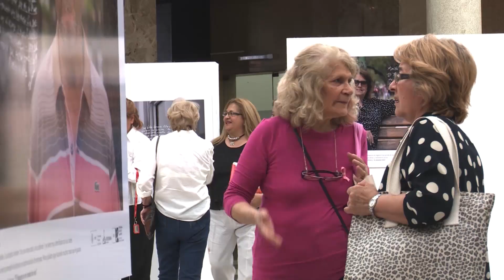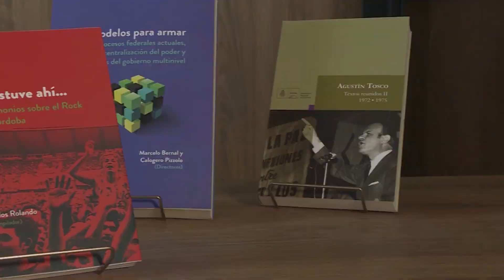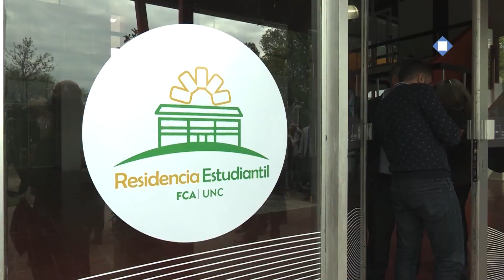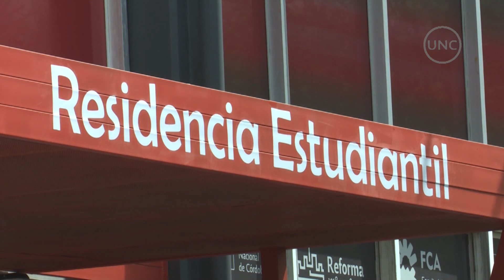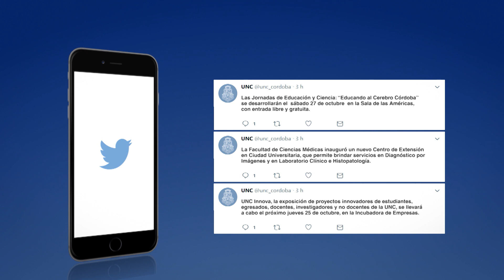UNC COMUNICA 19 10 2018 YOUTUBE